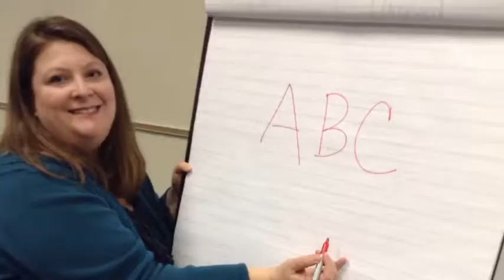Super Family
description